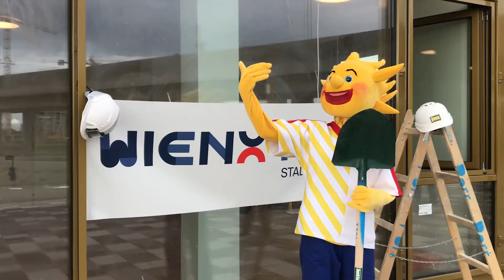Willkommen in der WIENXTRA-Stadtbox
Ein Stadt-Experimentierraum für Kinder und Jugendliche

Was macht eine Stadt nachhaltig? Wie können wir gesund leben? Wie sieht der perfekte Spielplatz aus? Was halten Kinder und Jugendliche für ein gutes Zusammenleben für wichtig und was würde passieren, wenn es eine Woche keine Müllabfuhr gibt?

Die neue WIENXTRA Einrichtung in der Seestadt wird einen Stadt-Experimentierraum für Kinder und Jugendliche bieten. Wir eröffnen einen Raum für Diskussion, Experimente und Visionen von Kindern und Jugendlichen für Wien.